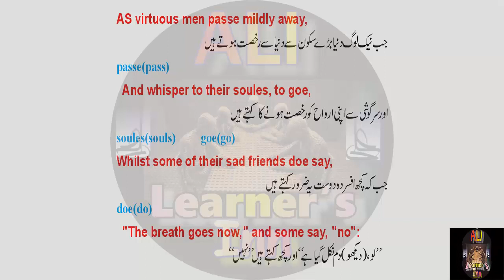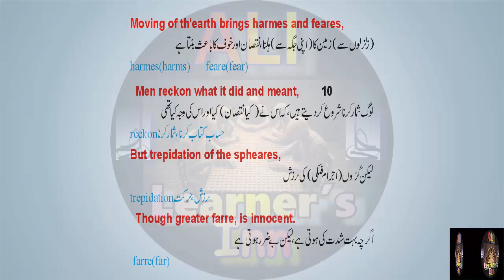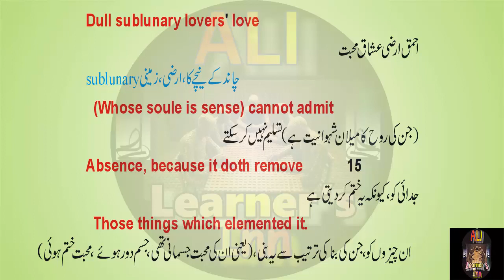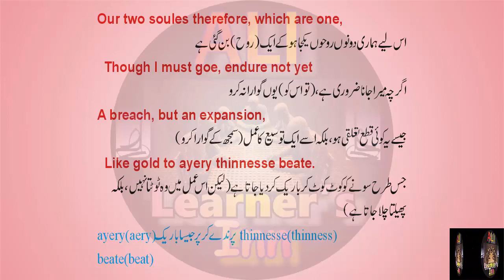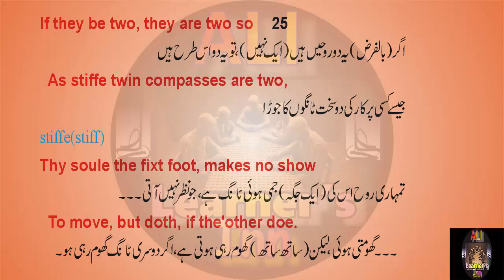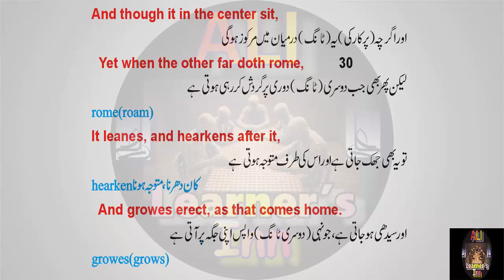A Valediction: Forbidding Mourning by John Donne ; M.A. English اُردُوترجمہ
A Valediction: Forbidding Mourning by John Donne . Urdu Translation with Text